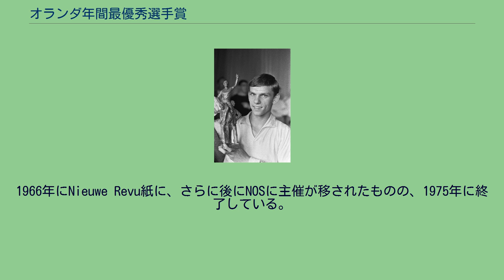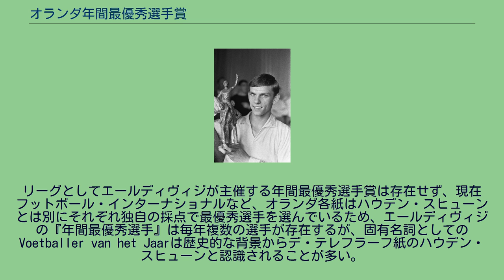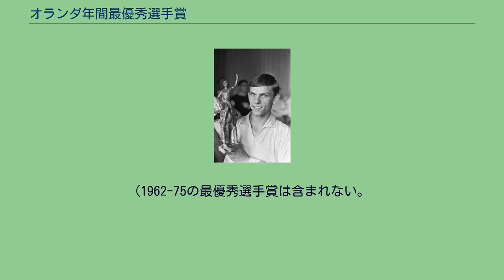オランダ年間最優秀選手賞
オランダ年間最優秀選手賞（Nederlands voetballer van het jaar）は、オランダ・エールディヴィジにおけるサッカーの個人賞である。
1966年に受賞したダレンス 1962年、エディ・ピータースフラーフラント・ファンクラブの役員ヴィク・ステーンベルヘン氏が年間最優秀選手賞を考案した。
1966年にNieuwe Revu紙に、さらに後にNOSに主催が移されたものの、1975年に終了している。
トロフィー名は「エディPGトロフィー」。
1982年からエールディヴィジの最優秀選手にハウデン・スヒューン(黄金シューズ)が贈られるようになり、デ・テレフラーフとフットボール・インターナショナルの毎週の採点によって決まるこの賞自体もハウデン・スヒューンの名で呼ばれるようになった。
1984年にはオランダのプロサッカー選手の投票によって選ばれ、VVCS(契約選手組合)ガラで表彰されるフットボーラー・ファン・ヘット・ヤール・ファン・エールディヴィジ(エールディヴィジ年間最優秀選手)が設立される。
1997年までは暦の年ごとに選出、表彰が行われていたが、それ以降はフットボール・カレンダーに従っている。
2006年にハウデン・スヒューンとフットボーラー・ファン・ヘット・ヤール・ファン・エールディヴィジが統一。
デ・テレフラーフ一紙のみの元フットボール選手によるエールディヴィジ毎週採点の結果で最優秀選手が決められ、VVCSガラでハウデン・スヒューンが贈られる。
リーグとしてエールディヴィジが主催する年間最優秀選手賞は存在せず、現在フットボール・インターナショナルなど、オランダ各紙はハウデン・スヒューンとは別にそれぞれ独自の採点で最優秀選手を選んでいるため、エールディヴィジの『年間最優秀選手』は毎年複数の選手が存在するが、固有名詞としてのVoetballer van het Jaarは歴史的な背景からデ・テレフラーフ紙のハウデン・スヒューンと認識されることが多い。
1984年には最優秀若手選手賞が創設され、21歳以下の選手を対象としたが、2003年に年齢制限を撤廃してヨハン・クライフ賞(Johan Cruijff Prijs)と名称を変更した。
エールディヴィジ最優秀GKは1987年から2004年までVCSガラで表彰が行われていた。
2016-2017シーズンはブロンゼン(銅)、ジルフェーレン(銀)、ハウデン(金)の3つのスヒューンをフェイエノールトの選手が獲得し、史上初めて1クラブでの独占となった。
(1962-75の最優秀選手賞は含まれない。
2005-06シーズンからハウデン・スヒューンと統合)